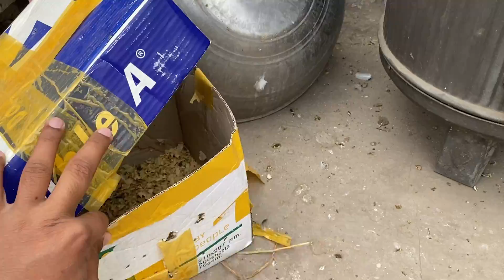ghar mei kitny pigeons ha mere pass